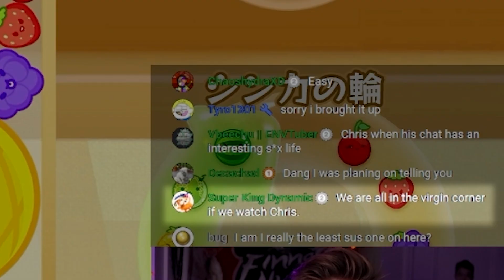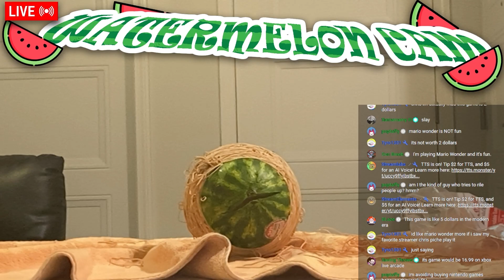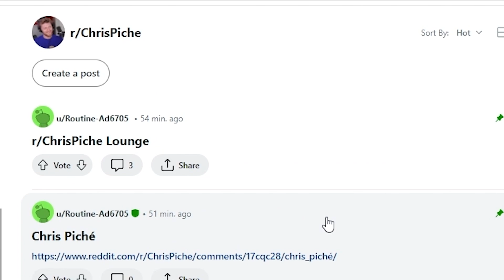Watermelon Game, but if I lose I add rubber bands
Watermelon Game is hard. RIP my hands and my toe.